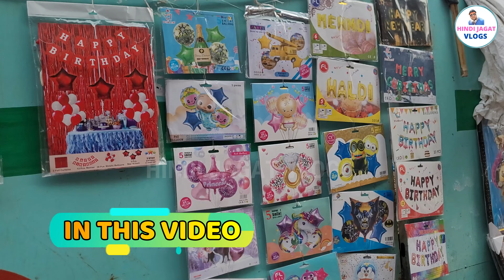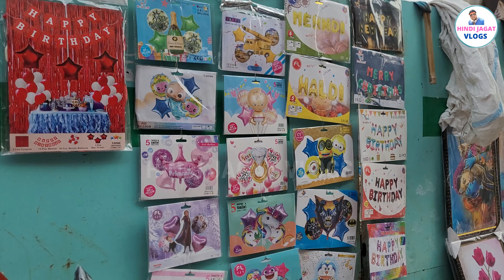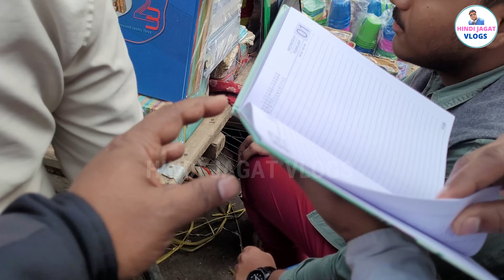सदर बाजार पटरी मार्केट | Sadar Bazar Sunday Patri Market | sadar bazar delhe | wholesale market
WARNING :
यह यूट्यूब चैनल, आपको किसी भी प्रकार के लाभ या हानि के लिए जिम्मेदार नहीं है,
यह चैनल जानकारी मात्र के लिए है.